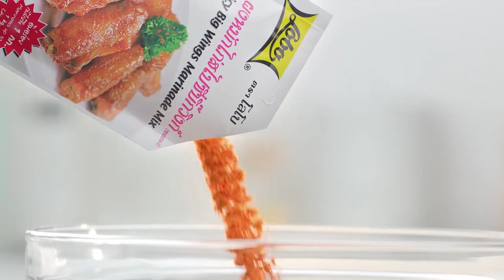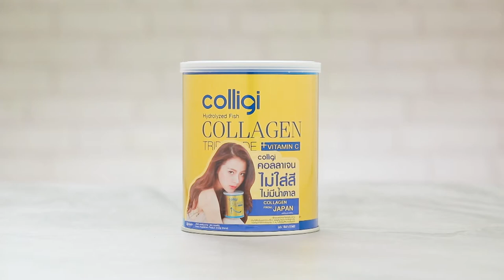เต็มปากเต็มคำ (รูปแบบใหม่) โจทย์วัตถุดิบ บะหมี่ l EP.63 [2/3]